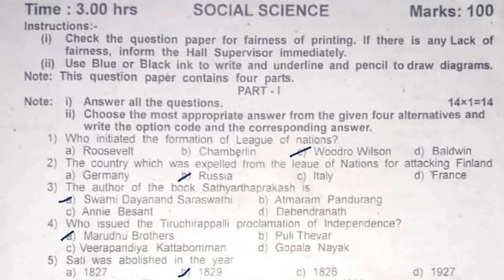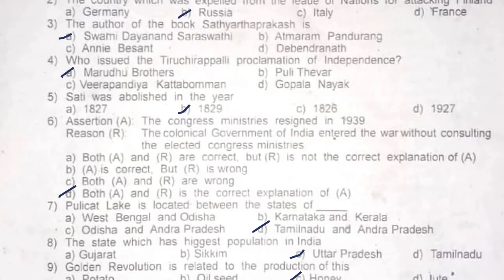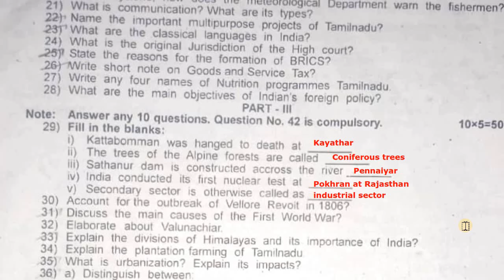10th Social First Revision Test 2024 Question Paper | 10th Social 1st Revision Question paper 2024